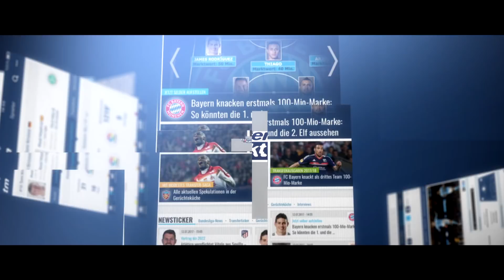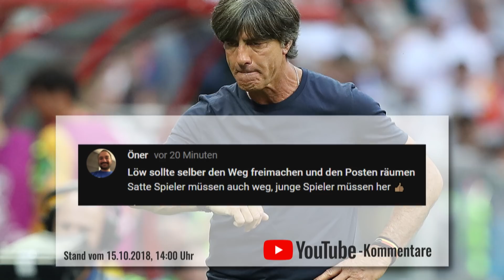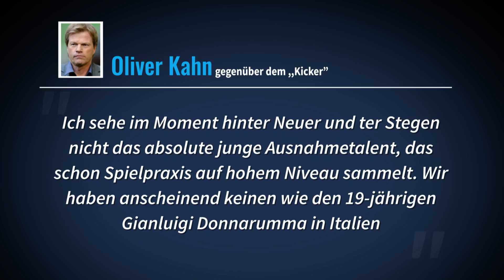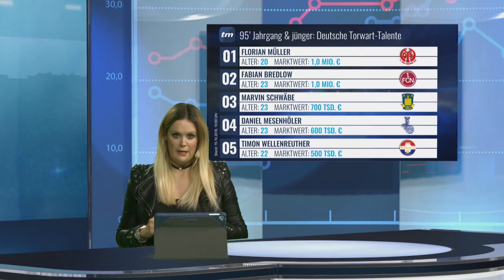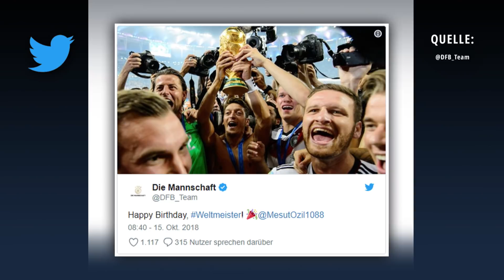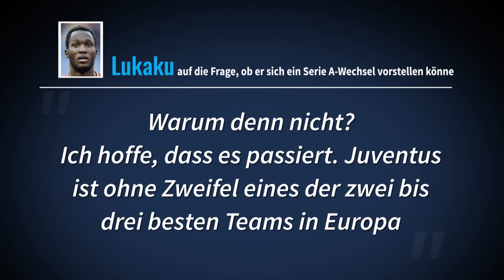Erneute Kritik nach Pleite: Wie fest sitzt Löw noch im Sattel? | TRANSFERMARKT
Das 0:3 gegen die Niederlande war bereits die fünfte Niederlage für die DFB-Elf im Jahr 2018. So viele gab es zuletzt vor 33 Jahren. Jogi Löw steht stärker als je zuvor in der Kritik: Wir haben euch gefragt: Ist der Bundestrainer noch der Richtige?

Aktuelles vom Transfermarkt: Wechselt nach Jadon Sancho ein weiteres Talent von Manchester City zu Borussia Dortmund? Laut der „Daily Mail“ würde der BVB gerne Phil Foden verpflichten. Der 18-Jährige absolvierte bislang drei Premier League-Spiele und hat noch einen Vertrag bis 2020.

In den europäischen Top-Ligen ist die Hälfte der Hinrunde gespielt. Bei TM.tv blicken wir auf die Sommer-Neuzugänge und deren Spielzeit im Ligabetrieb. Welche Spieler haben eine höhe Ablöse gekostet, standen bis jetzt aber kaum auf dem Platz?